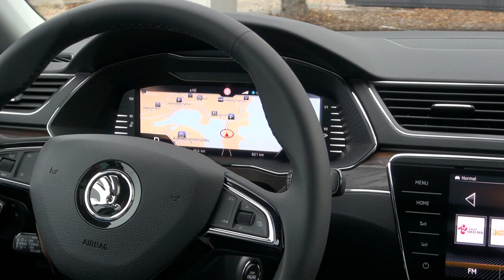Koeajo: Skoda Suberb Scout | Ensimmäinen Scout-mallinen Suberb | KAASUJALKA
Skoda Suberb sai ensimmäistä kertaa mallistoonsa Scout-mallin. Saimme ensimaistit autosta ensiesittelyssä viime kesänä Sveitsissä ja nyt on vuorossa kotimaan koeajo.